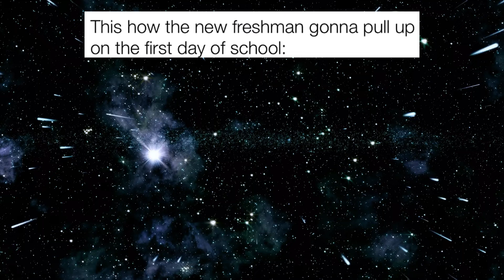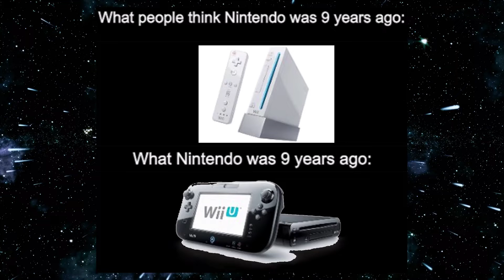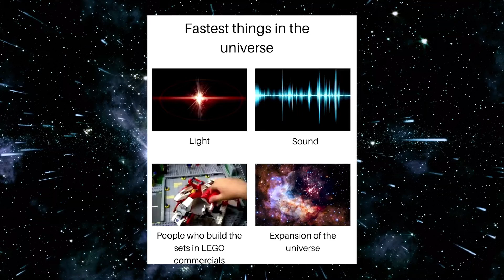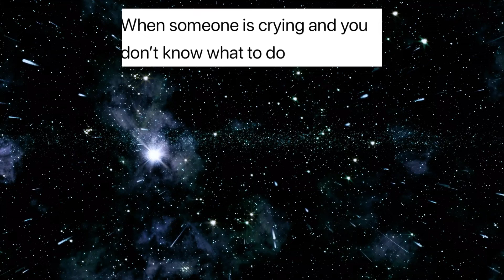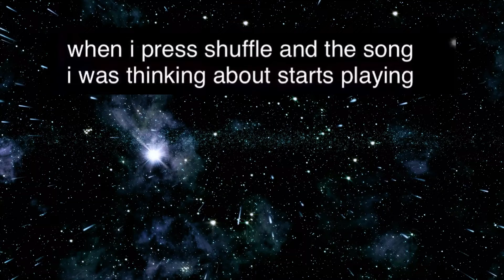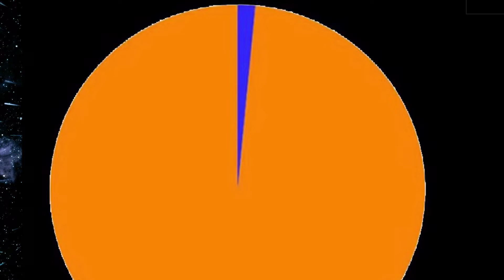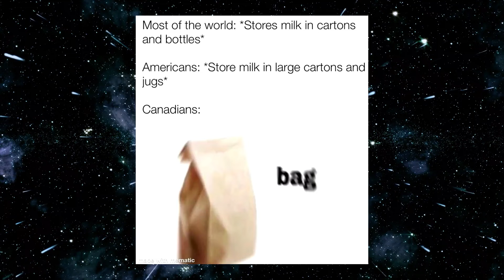clean memes for your soul